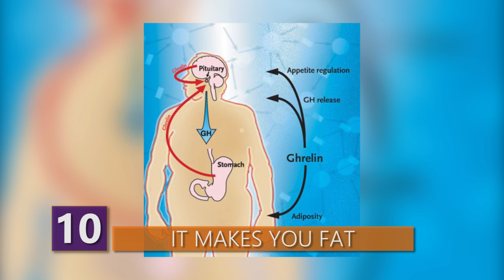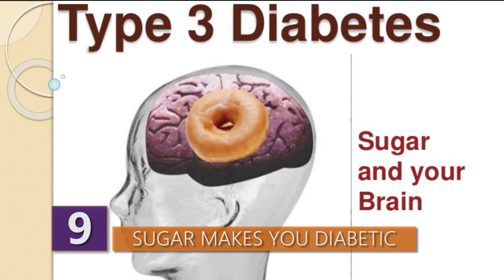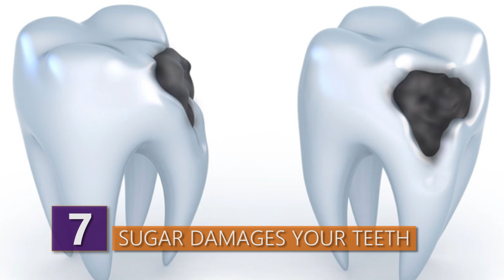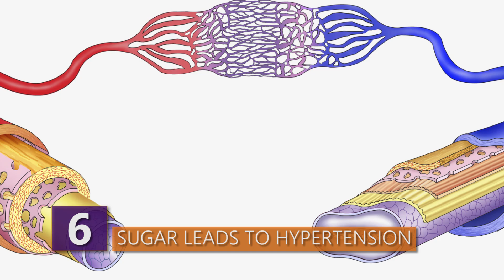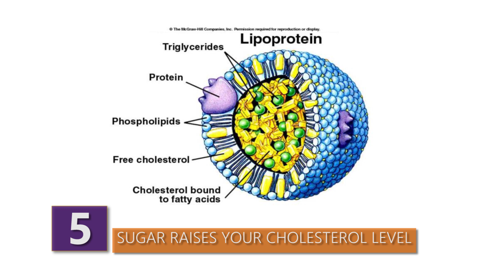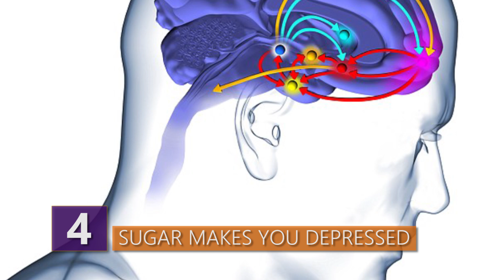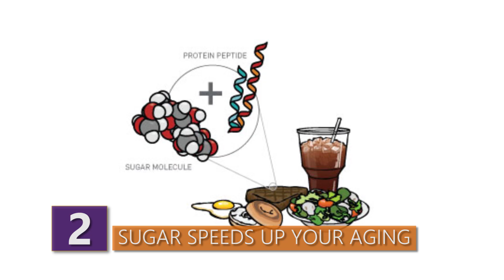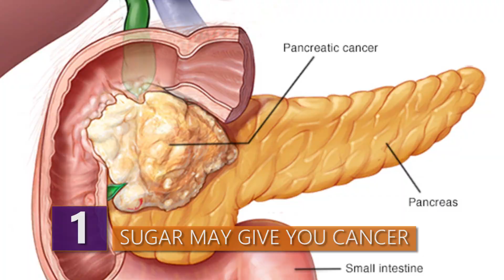It's NOT the Fat | Sugar is HORRIBLE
Do you know the worst ways sugar affects your body whenever  you put sugar in your body?!  Watch this video to find out ALL the worse effects sugar has been shown to do to you!

New videos Monday, Tuesday, and Friday!

Here are all the worst ways that sugar affects your body!
10 - It makes you fat
A fact that many people don't know, or tend to forget is that getting fat isn't just about the amount of calories we consume. Not all calories are created equal. Based on their chemical structure, different foods will affect our brain and hormones differently, and some indirectly affect our weight by influencing our dietary habits.
What does sugar have to do with this? Fructose, which is a component of table sugar and many other sugar based products, doesn’t satisfy the hunger center as well as glucose does. A study has shown that a person who drank fructose sweetened drink had less activity in the satiety center in his brain compared to someone who drank a glucose sweetened drink; in fact they felt even MORE hungry. Another study shows that the "hunger hormone" known as ghrelin isn’t lowered much by fructose compared to glucose. Since the calorie intake from sugar isn’t very fulfilling, it can lead to more and more caloric intake, making you gain weight over time. The "I'm full" signal is just never received.
That's just one side of the story. Apart from the outside, sugar also makes your insides fat. Fructose triggers your liver to store fat even more, and over time it will become full with globules of fat. This is a precursor to fatty liver disease, something that was once almost exclusively seen in heavy drinkers only.
9 - Sugar makes you diabetic
There are two main types of diabetes. One is caused by low insulin production, which is usually genetic in nature. This is known as Diabetes Type I. The other one, Diabetes Type II, isn’t caused by deficient insulin, but rather, by insulin resistance. The body produces enough of the hormone, but the body cells resist its effect.
This is what excess sugar does to the body. Insulin is important as it allows the cells to utilize glucose to be used as energy. Repeated excessive sugar intake leads to the resistance to insulin, which ultimately leads to type II Diabetes. Too much sugar in the blood is highly toxic, with terrible complications, such as blindness and peripheral nerve damage. A study published by PLOS ONE revealed that for every extra 150 calories of sugar consumed by a person each day is associated with an increased chance of diabetes by 1.1 percent.
And that's not the end of it. Ever heard of diabetes type 3? It's a term coined by scientists, referring to Alzheimer’s after they found a correlation between the disease and insulin resistance. According to the study, Alzheimer’s could very well be a metabolic disease, as insulin resistance impairs the brain's ability to utilize glucose as a source of energy, leading to dementia.

8 - Sugar damages your heart
So you know now that excessive sugar intake leads to diabetes, a chronic lifelong disease with endless complications. Did you also know that the main cause of death for people with diabetes type II is stroke and heart disease?
Although heart disease doesn’t get as much spotlight time as cancer and AIDS, it is in fact the number one killer in the first world. While an unhealthy sedentary lifestyle and smoking are established major risk factors, so are eating habits. People tend to blame saturated fat as the proprietor for heart disease. But new evidence has shown that saturated fat actually isn’t as harmful as we thought, and it is actually sugar that hammers the heart.
This happens through the harmful effects of fructose on our body's metabolism. When present in high amounts, fructose triggers the rise of triglycerides and harmful low density lipoproteins, which are all major risk factors for obesity and cardiac diseases.